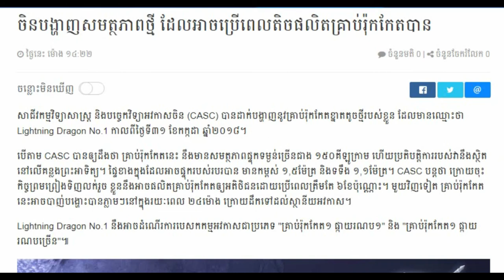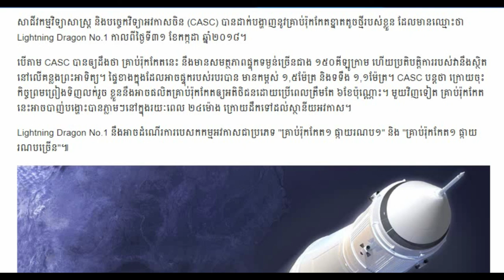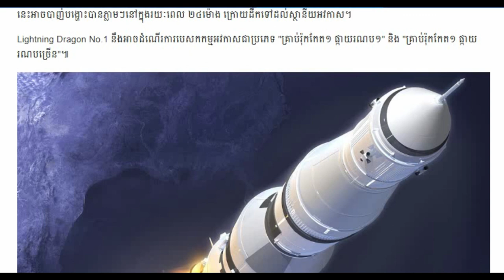Khmer news today Cambodia hot news, Breaking news in Cambodia 2018,Share World,